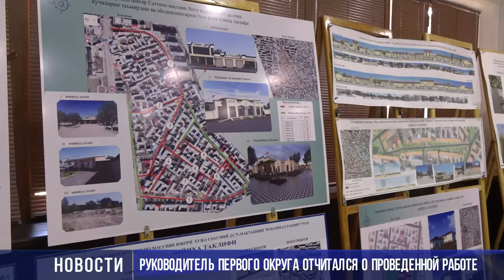Руководитель первого округа отчитался о проведённой работе